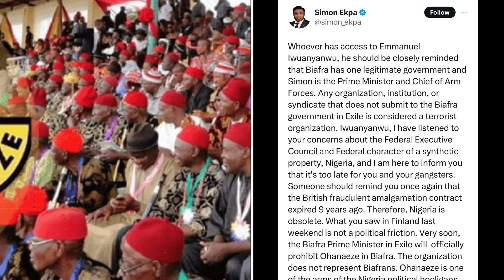JUST NOW: BIAFRA PM SIMON EKPA PROSCRIBE OHANAEZE NDISABO,WITH A POWERFUL MESSAGE, BIAFRA GOVERNMENT